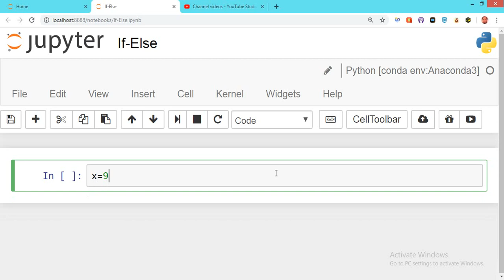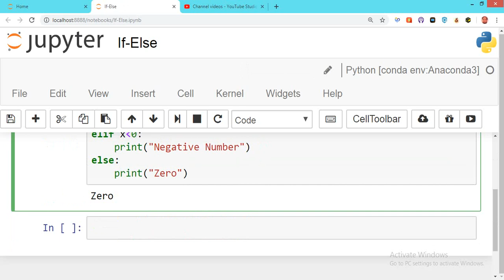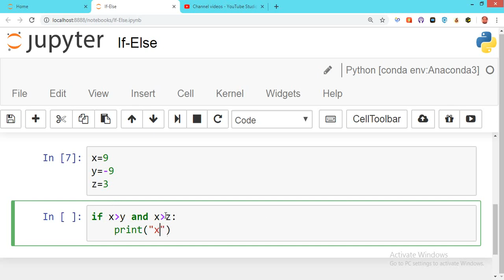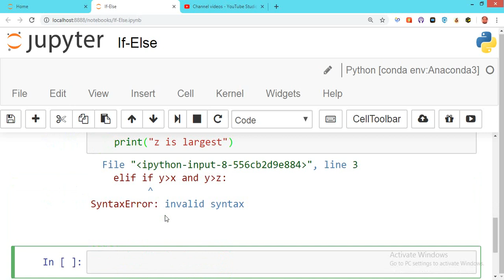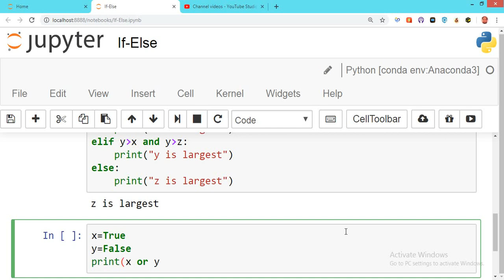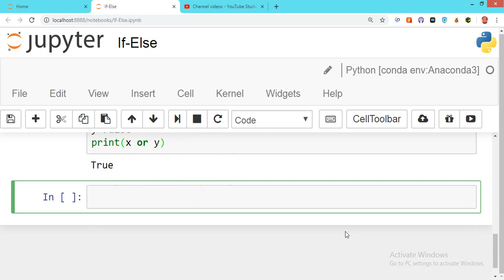Conditional Statements (if-elif-else)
These are videos for the topics on 98-381 exam of Microsoft.

If-else statement in python. What is a conditional statement? What is indentation? How to specify multiple conditions using Elif. What is else? How to input a number in python? And / or operator. Finding largest of three numbers.